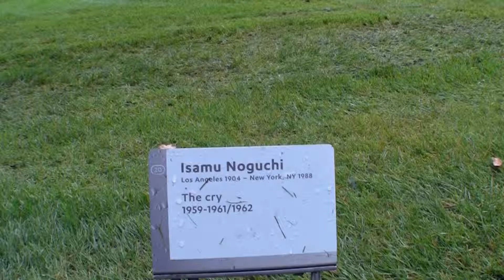Inspirierender Video Blog: Special Skulpturengarten – deutsche Untertitel